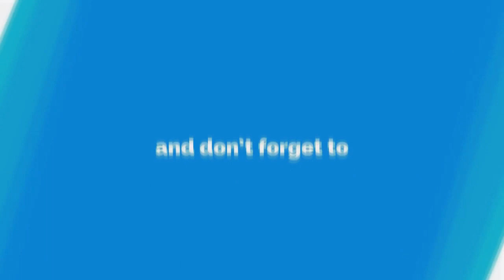Kebab with Eggs and Potatoes/Der Star der festlich gedeckten Tafel! Die beste Roulade aus Hackfleisc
Kebab with Eggs and potatoes   Kebab mit Eiern und Kartoffeln

Untertitel für alle Sprachen sind für dieses Video verfügbar.  Fühlen Sie sich frei, es zu aktivieren.